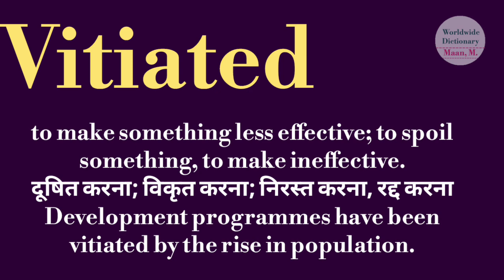vitiated meaning l meaning of vitiated l vitiated ka matlab Hindi mein kya hota hai l vocabulary